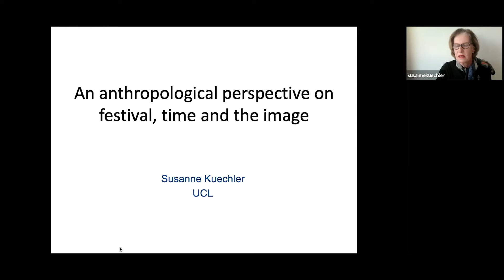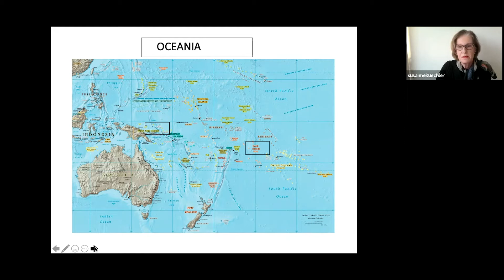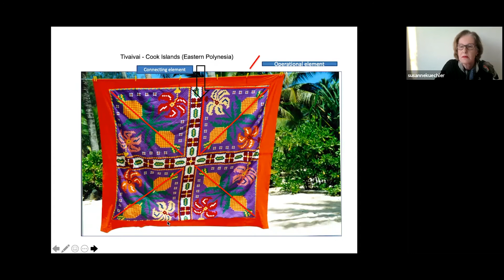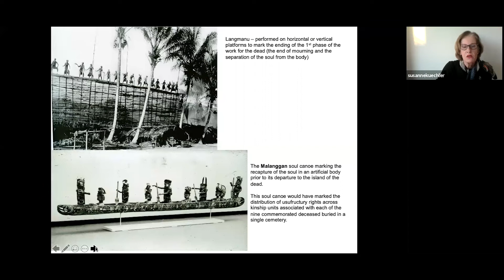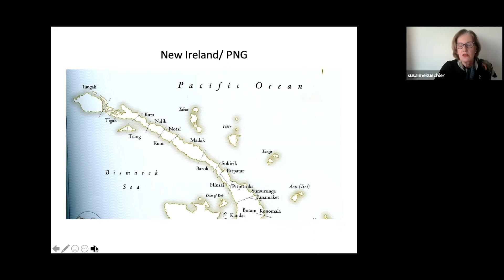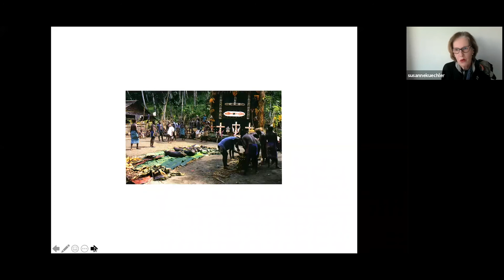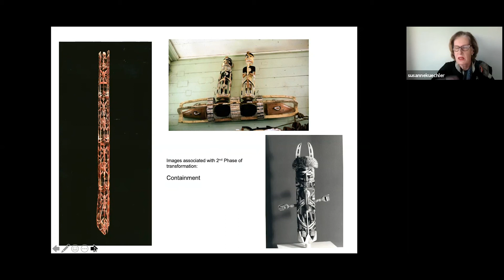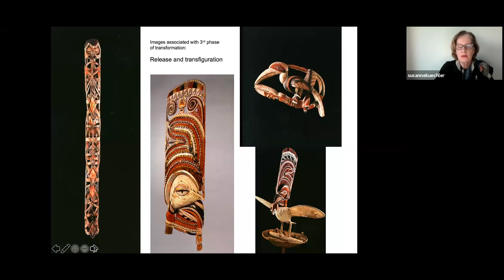Times of Festival: Susanne Kuechler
Times of Festival - Susanne Kuechler: 'An Anthropological Perspective on Festival, Time and the Image'